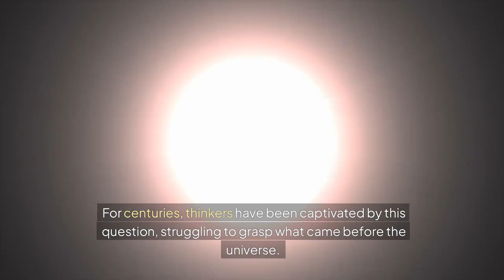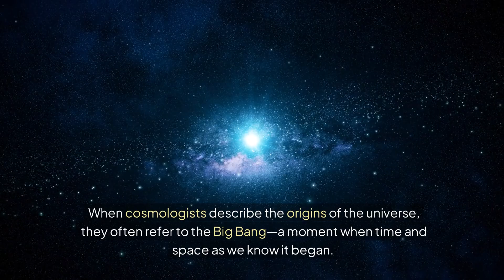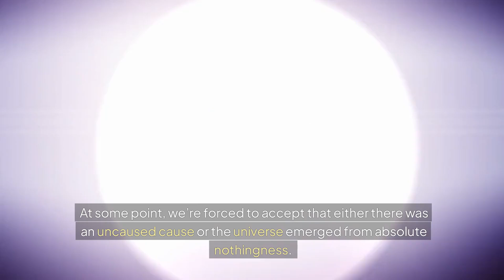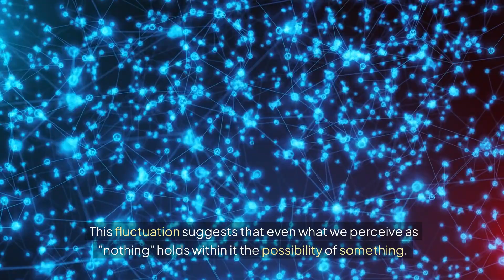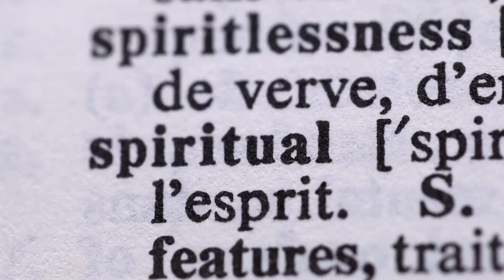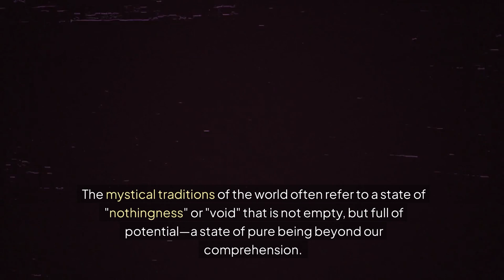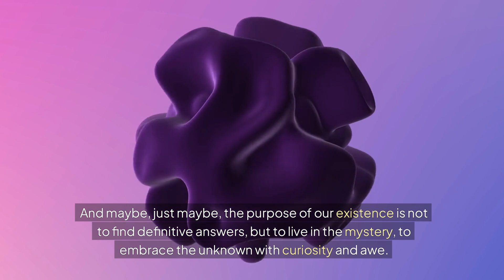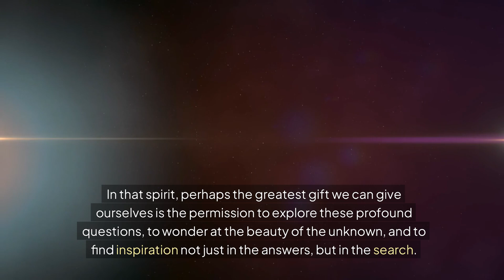If the Universe Came From Nothing, Where Did Nothing Come From?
In this mind-expanding video, we explore one of the greatest philosophical and scientific questions of all time: "If the universe came from nothing, where did nothing come from?" Journey with us through the realms of physics, metaphysics, and philosophy as we delve into the origins of existence itself. Is it even possible for something as vast as the universe to emerge from absolute nothingness? Or is "nothing" itself a concept too complex for the human mind to grasp? This thought-provoking discussion will challenge your perceptions and invite you to question the very nature of reality. Perfect for anyone curious about the deeper mysteries of life and the cosmos.